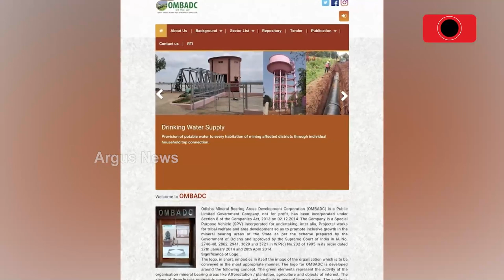Plight In Mineral-Rich Odisha District: OMBADC Fund Utilisation Very Poor